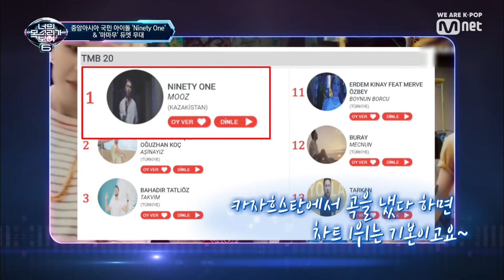[ENG sub] I can see your voice 6 [9회] 대박적 무대! 국민 아이돌의 만남 Ninety One x 마마무 '나로 말할 것 같으면' 190315 EP.9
[9회] 대박적 무대! 국민 아이돌의 만남 Ninety One x 마마무 '나로 말할 것 같으면'

매주 금요일 저녁 7시30분 Mnet/tvN 동시방송
이제 오감말고 육감  당신의 식스센스를 믿어라!
대반전 음악 추리쇼‹너의 목소리가 보여 6›